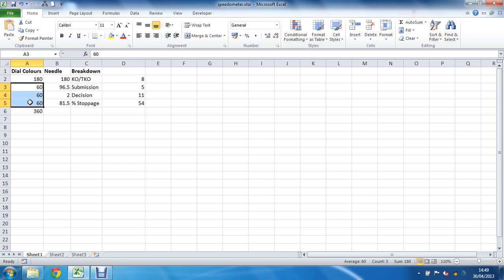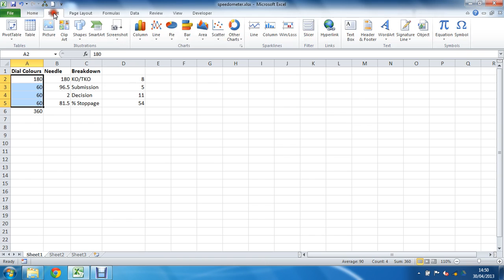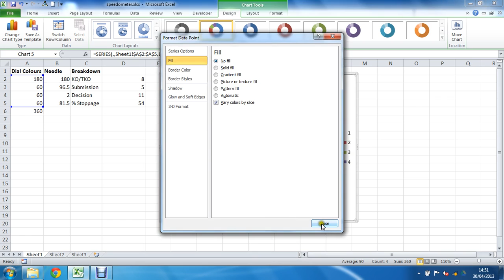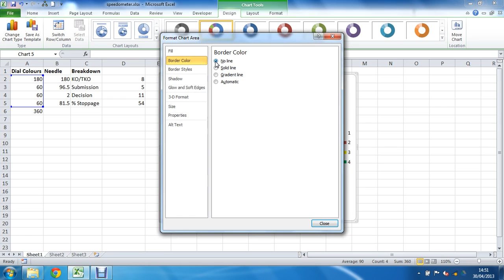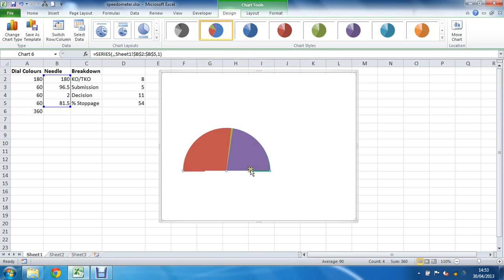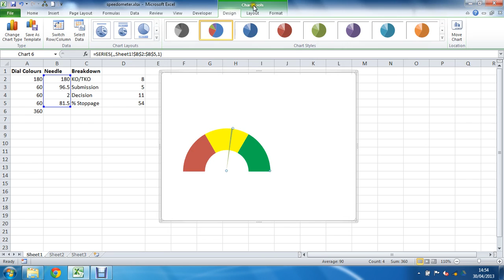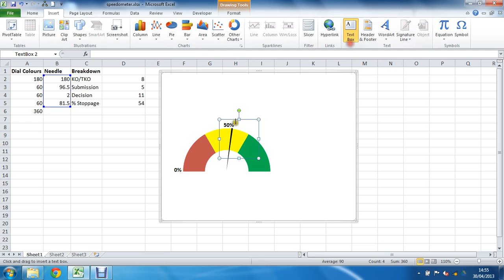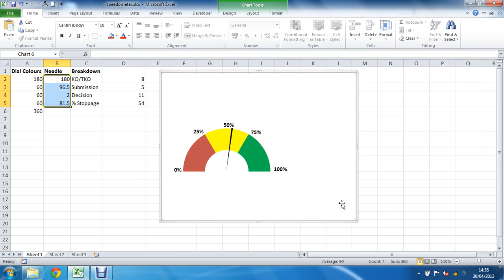Create a Speedometer Chart in Excel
Create a speedometer chart in Excel to measure performance. A speedometer chart is created by inserting a doughnut and a pie chart and following some formatting steps.